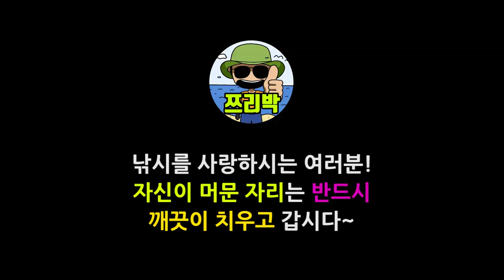[ 쯔리박(つり朴) ] 수산항을 소개합니다! 수산항 낚시해보기 (양양낚시,수산항방파제낚시,수산항찌낚시)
수산항은 내년 4월에 이면수 낚시할때만 가려고여~ 젠장~ 폭망했으요~ ㅜㅜ